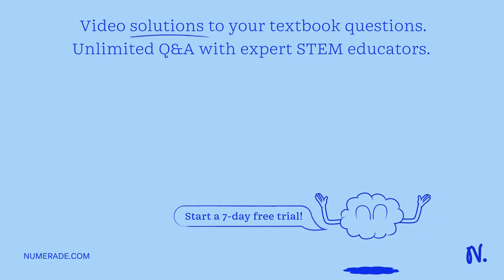Some research indicates that if you give a protein synthesis inhibitor during the formation and sto…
Some research indicates that if you give a protein synthesis inhibitor during the formation and storage of a new memory, that memory will not be stored in long-term memory. Interestingly, if you give the same drug during the recollection of a memory, that memory is essentially erased from long-term memory. What does this suggest about the nature of recollection?